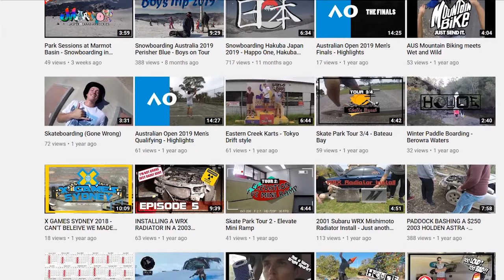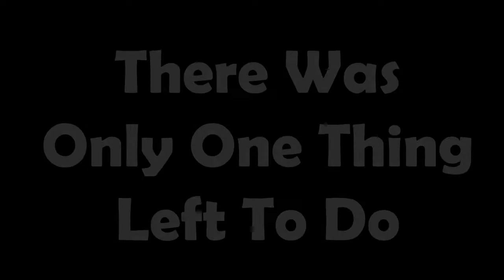What Happened to the Skype Lads?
It's been years. What happened to us?

Music used in the video: